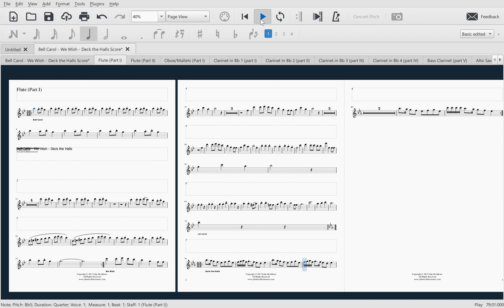Recording Christmas Arrangement Flute 1